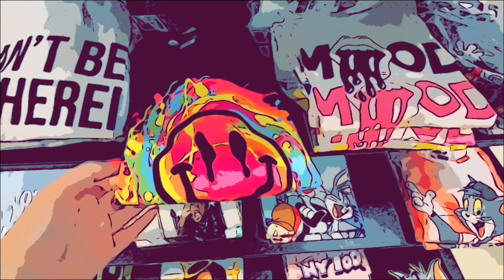MARSHALL'S EASTER 2023 TJMAXX SPRING HOME GOODS SPRING DECOR RAE DUNN EASTER